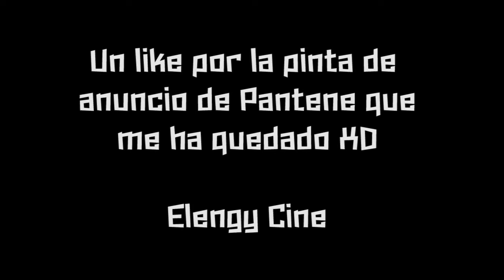Especial - El mega hype!!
Sorpresaaa!!! XD